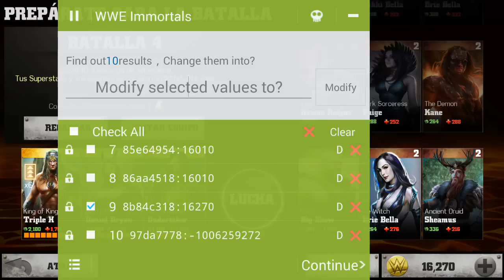Obten monedas infinitas en WWE Immortals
***Ve el video completo y lee la descripcion***

Que tal amigos en esta ocasión les traigo el WWE Inmortals, para los dispositivos android, espero que les agrade

Game Hacker - APK v2.6.3
Game Hacker - Descarga gratis

Informacion + Descarga - Ultima Version